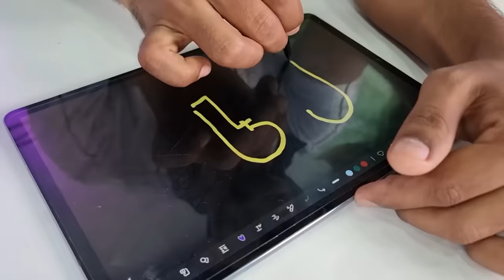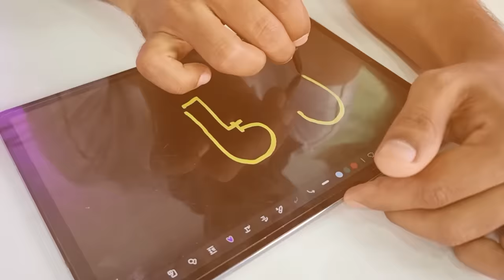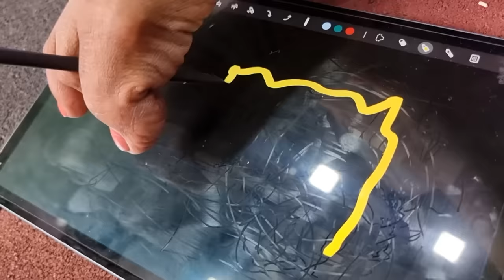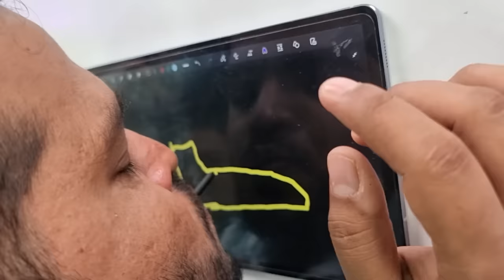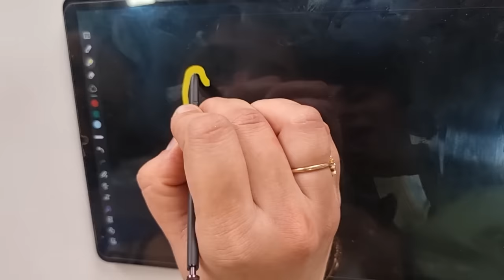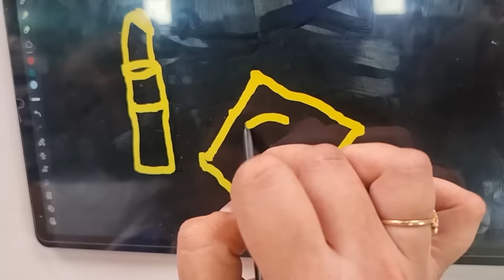Whatever You Draw, I'll Buy it Challenge | Hungry Birds